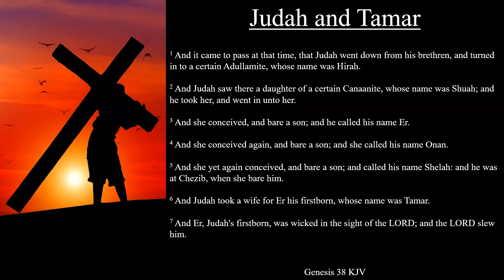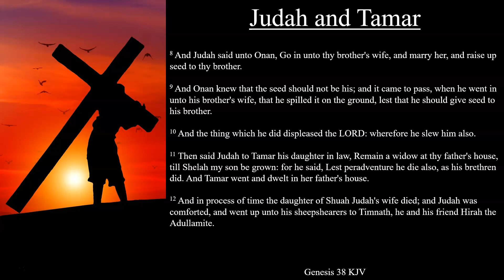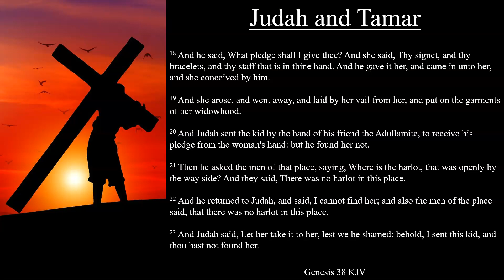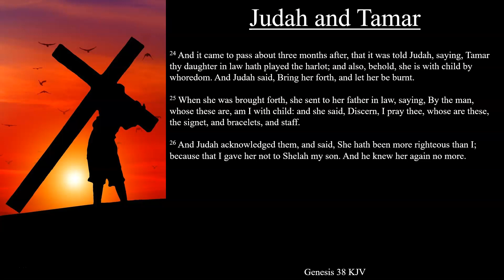Genesis 38:1-26 KJV | Judah and Tamar